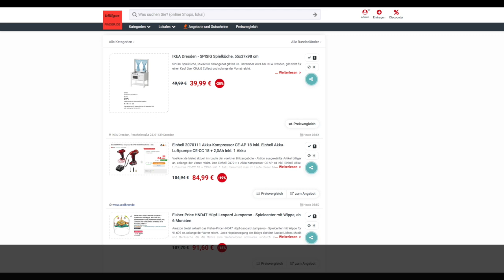Schnäppchen des Tages 01.10.24 - Einhell Akku-Kompressor CE-AP 18 inkl. Akku-Luftpumpe, 2,0Ah Akku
Heute ist Schnäppchen des Tages - Einhell Akku-Kompressor CE-AP 18 inkl. Akku-Luftpumpe,  2,0Ah Akku.